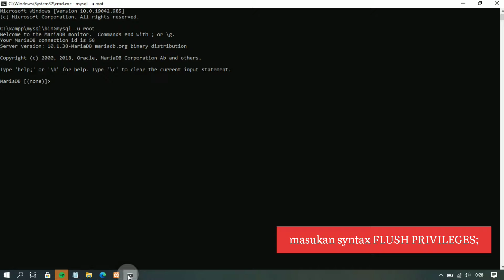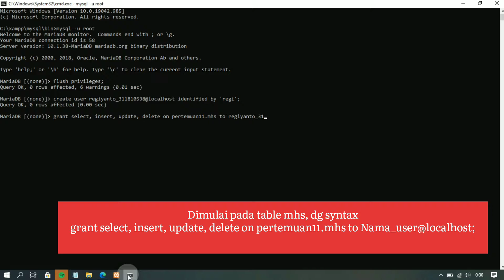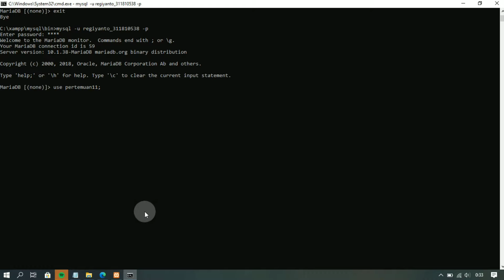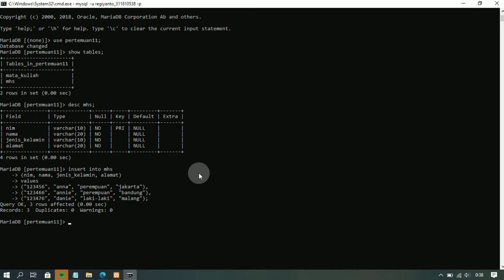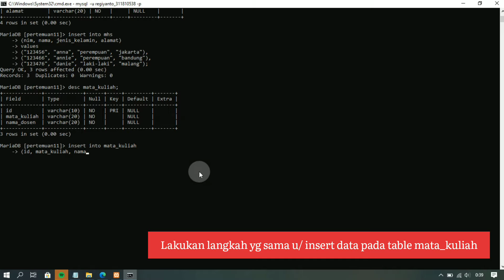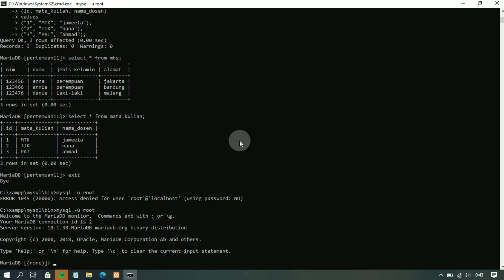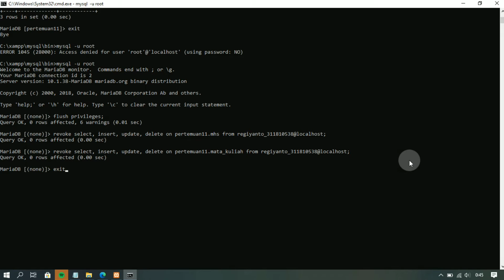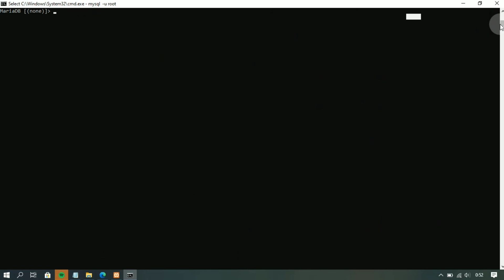Tutorial Manajemen Hak Akses/ Privileges Pada Mysql